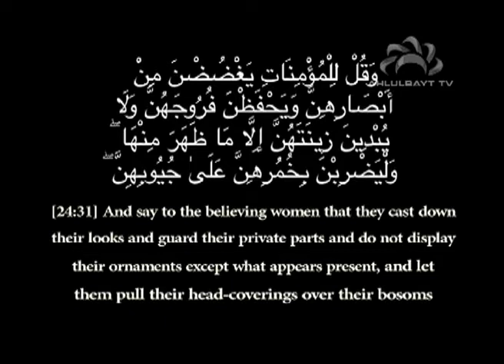Does the Quran command us to wear Hijab? English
Sister Zahra Al-Alawi talks about the verses of Quran regarding Hijab for women.